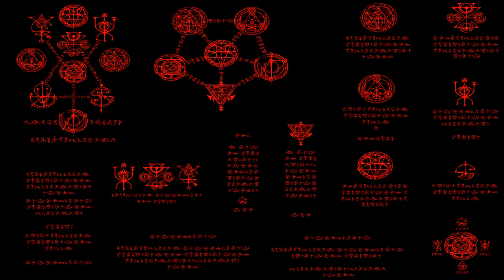Testamento do Executor: I (H8UM66S)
Testamento do Executor: I
Registro decodificado 001
Relatório UAC H8UM66S

Na primeira era, na primeira batalha, quando as sombras se alongaram pela primeira vez, uma se ergueu. Queimado pelas brasas do Armageddon, sua alma inflada pelas chamas do inferno e manchadas além da ascensão, ele escolheu o caminho do tormento perpetuo. Em seu ódio voraz ele não encontrou paz e com o sangue fervente ele percorreu as planícies do umbral  atrás de vingança contra os senhores da escuridão que o haviam traído. Ele usou a coroa dos Sentinelas da Noite, e aqueles que provaram de sua espada o chamaram de... Executor da perdição.